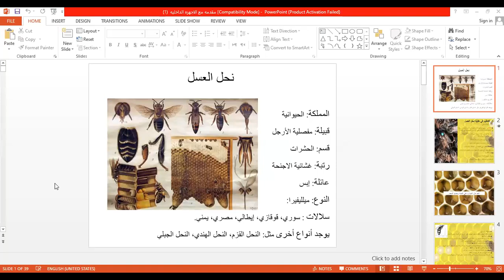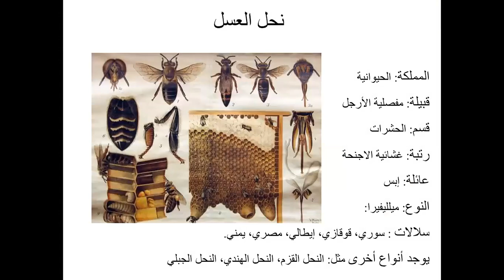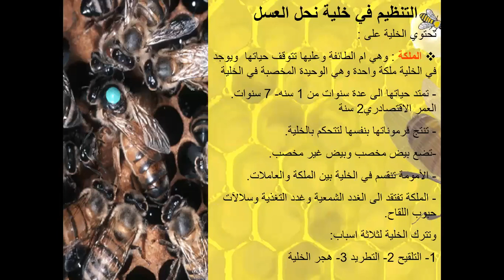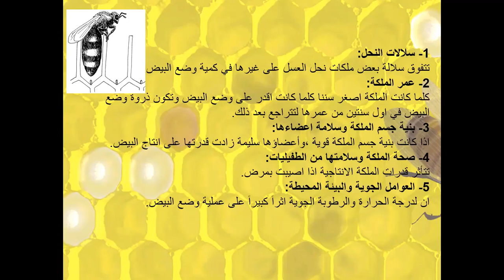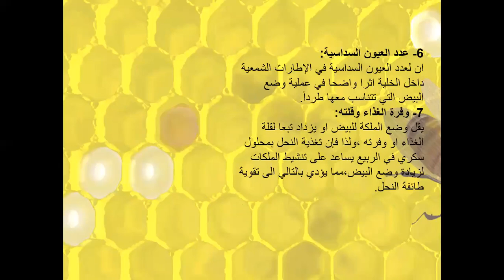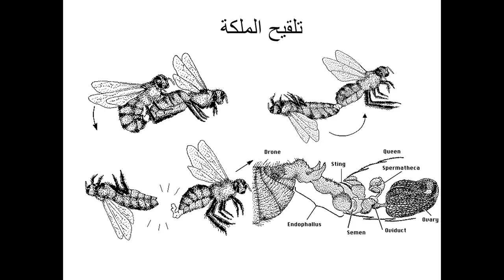نحل العسل 24-10-2023